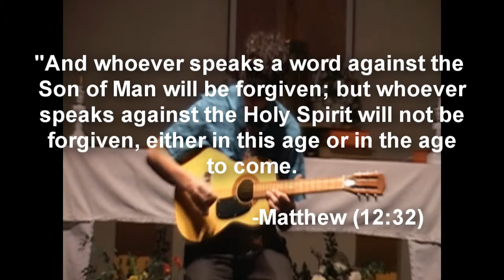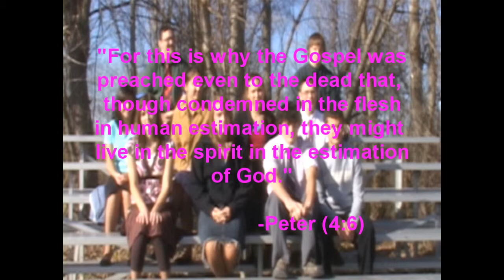Purgatory the Trailer A Crayon Arts Film